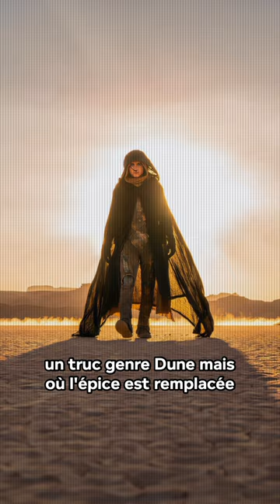Quand l’IA génère de l’eau de rose 🤮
Ça allait bien finir par arriver, et il est là : le trailer du premier film généré par IA est sorti… Sauf qu’il est 🤮
Rendez-vous cette été pour pouvoir voir ce chef d’œuvre 🥰

Et vous ? Quelle place vous pensez que l’IA occupera dans l’audiovisuelle de demain 👀 ?